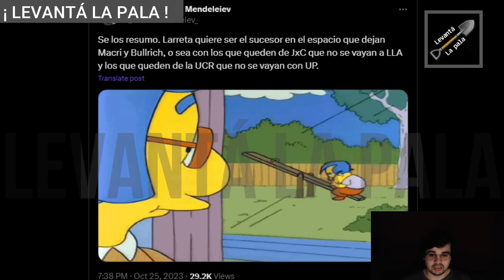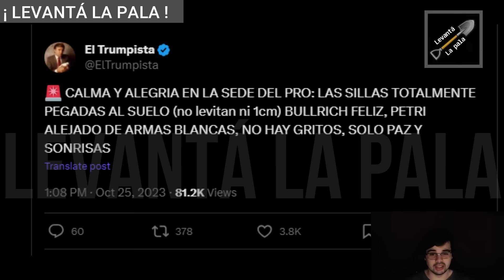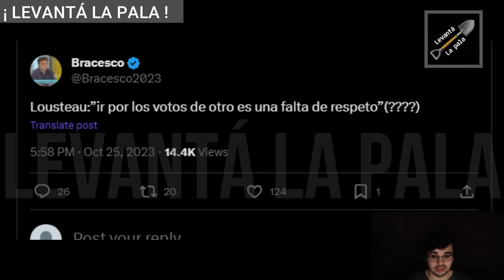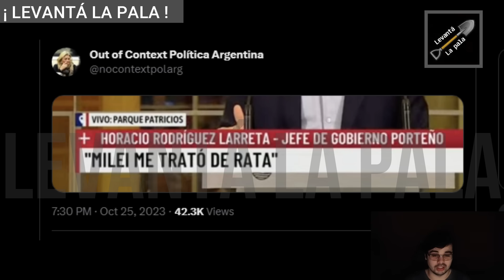Milei SE ABRAZÓ CON BULLRICH y Canosa BOICOTEÓ EL ACUERDO